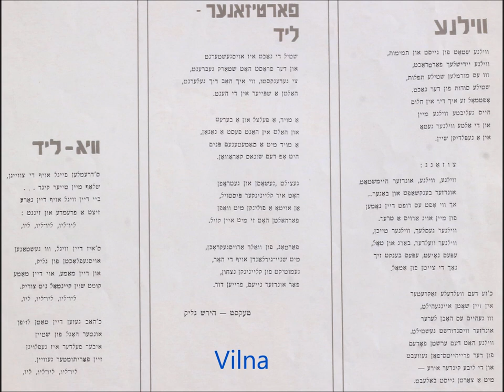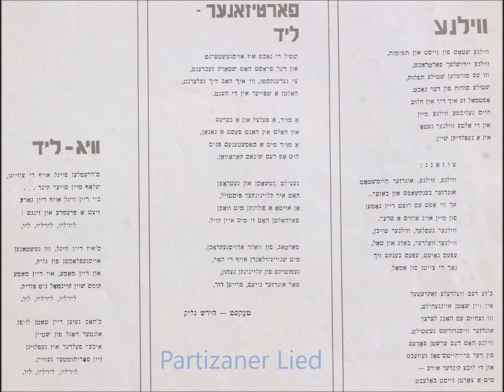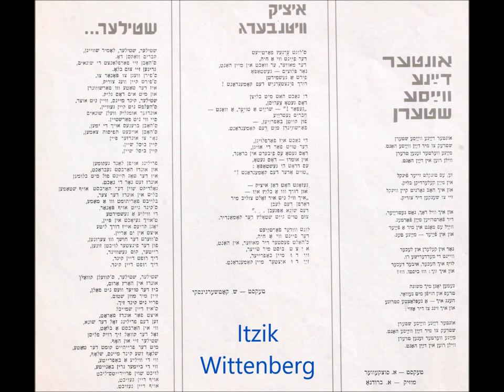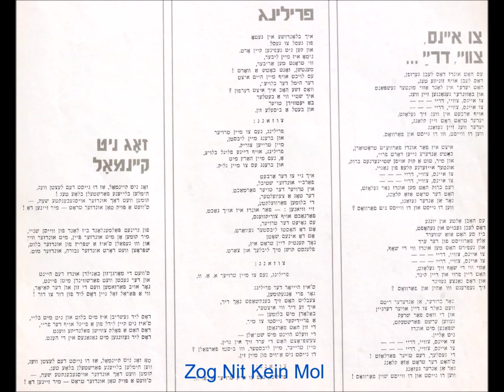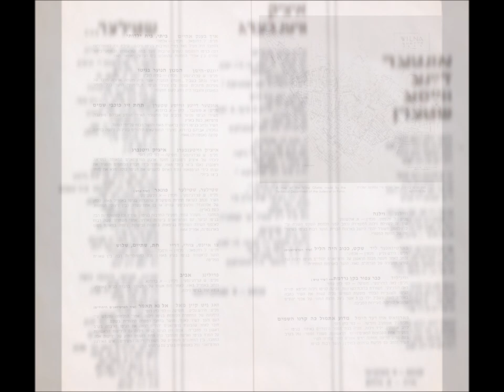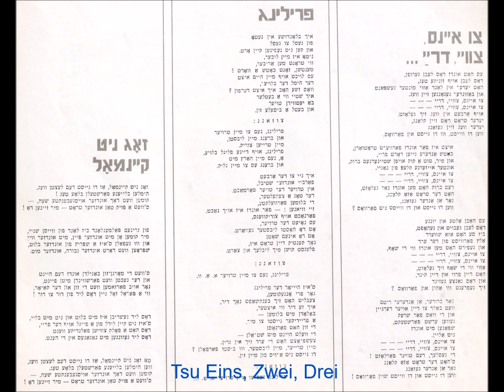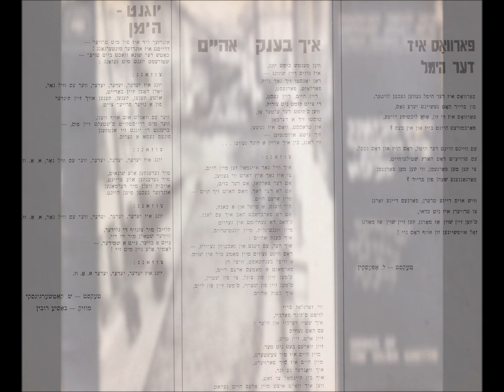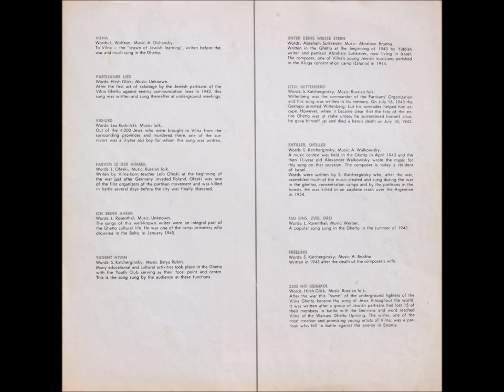Songs of the Vilna Ghetto (Complete Record) - (תקליט שלם) שירי גיטו וילנה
Songs of the Vilna Ghetto is a compilation LP record released in 1969, featuring twelve Yiddish songs from World War II era. The songs were composed by the inmates of the Vilna Ghetto during the Holocaust and are sung by Nechama Hendel, Chava Alberstein, and Shimon Israeli with accompaniment from the CBS Israel Orchestra and Choir, conducted by Gil Aldema.

The album contains an 8-page booklet with lyrics in the Hebrew language, photographs from the ghetto, and historical information about the songs in English. According to the liner notes, the recording "was prepared by the Yitzhak Kalznelson House of the Ghetto Fighters, at Kibbutz Lochamei Hagetaot, Israel, in co-operation with the Vilna Organisation [sic] of Haifa."

(Quote from Wikipedia, the free encyclopedia)

The songs are not played in their original order on the record (indicated between parentheses) but according to my personal preference.

1. "Vilna" (01) - Chava Alberstein - starts at 0:00
2. "Partizaner Lied" (02) - Shimon Israeli  - starts at 3:36
3. "Vig-Lied" (03) - Helena (Nehama) Hendel - starts at 7:08
4. "Itzik Wittenberg" (08) ) - Shimon Israeli  - starts at 10:45
5. "Unter Deine Weisse Stern" (07) - Helena (Nehama) Hendel - starts at 14:06
6. "Zog Nit Kein Mol" (12) - Shimon Israeli  - starts at 17:07
7. "Stiller, Stiller" (09) - Chava Alberstein - starts at 20:02
8. "Farvos iz Der Himmel" (04) - Choir - starts at 23:19
9. "Tsu Eins, Zwei, Drei!" (10) - Choir - starts at 26:03
10. "Freeling" (11) - Chava Alberstein - starts at 29:06
11. "Yugent Hymn" (06) - Choir - starts at 33:12
12. "Ich Beink Aheim" (05) - Helena (Nehama) Hendel - starts at 35:47

חיפשתי הרבה את התקליט מאחר ונהגתי לשמוע אותו  הרבה בנעוריי. מודה שהייתה לו השפעה לא מבוטלת על החלטתי לעלות ארצה.

לפני מספר שנים, עם חזרתי ממשלחת לפולין, ניסיתי לאתר אותו אך ללא הצלחה.

חיפשתי גם ביד ושם, לשווא. בסופו של דבר התמזל מזלי והצלחתי לשים יד על עותק, אותו תשמעו כאן.